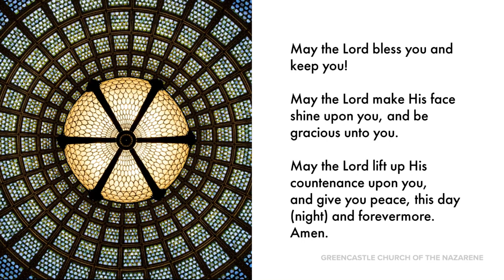Be Still And Know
Rev. Ross Kirkman brings us a message from 1 Kings 19:1-18  and Psalms 46:10 about understanding  how God's power can work in our lives while being still and simply knowing that God is in control!